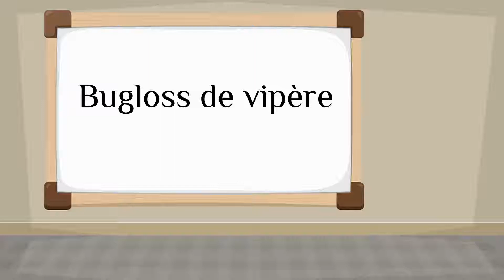How do you say 'viper's bugloss' in French?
How to say 'viper's bugloss' in French? Listen to hear the pronunciation.